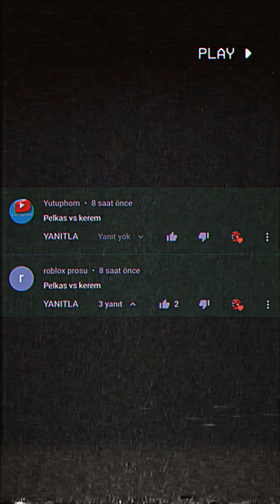Dimitris Pelkas VS Kerem Aktürkoğlu 🔥